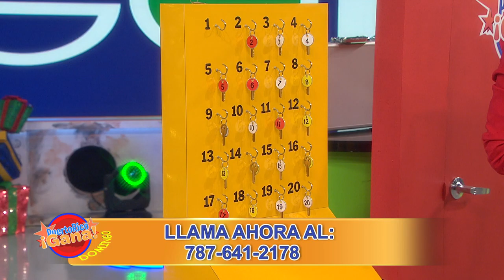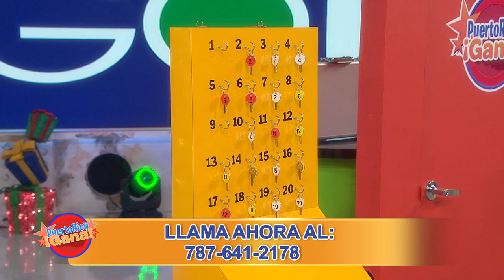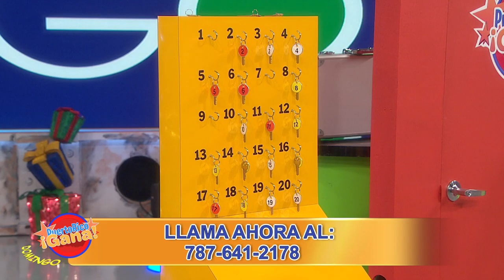Puerto Rico Gana - 10–25-2020- #2